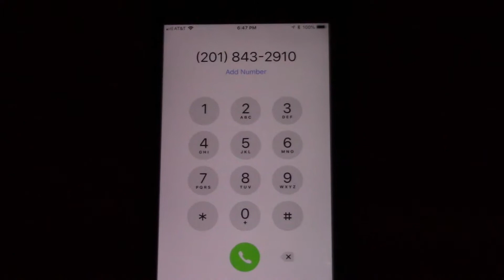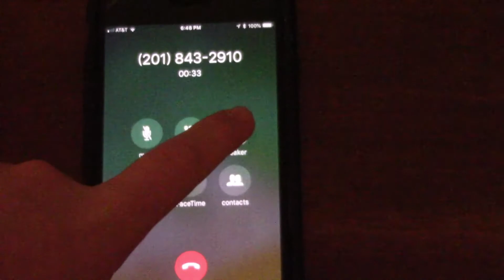Calling JCPenney at Westfield Garden State Plaza in Paramus, New Jersey For The Last Time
Last tribute for this store as it was closed today at 3PM EST instead of 6PM EST so as now JCPenney is no more at Westfield Garden State Plaza RIP 1958-Satuday March 10th, 2018